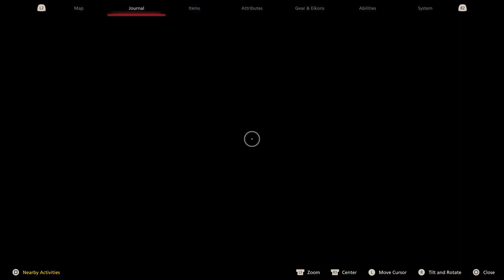Final Fantasy XVI - 80 - Memories and Outcast